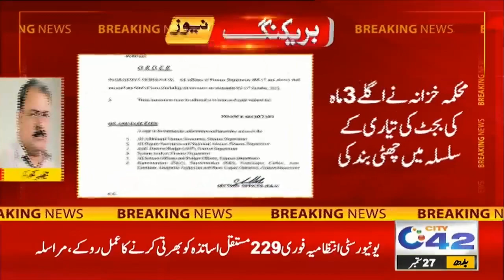سرکاری ملازمین اور افسروں کی چھٹیاں بند !! بریکنگ نیوز